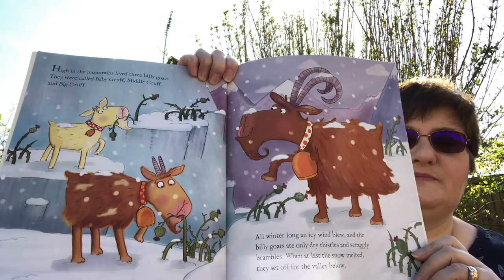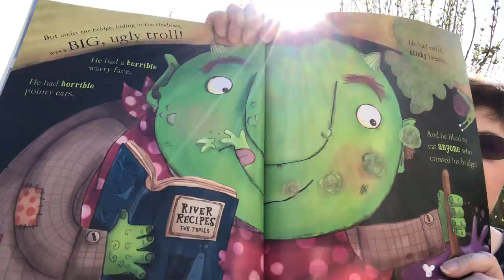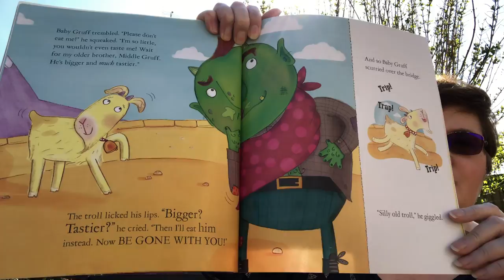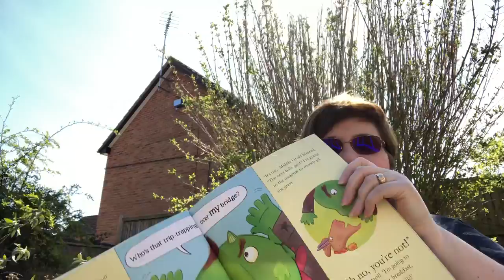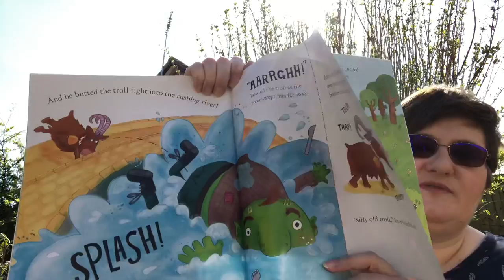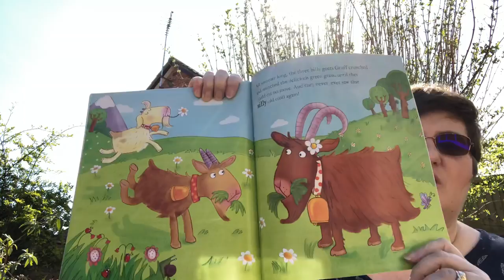24 The Three Billy Goats Gruff